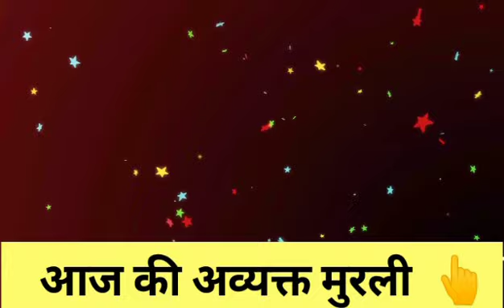15 October की मुरली नए भाई-बहनों के लिए/ Bk Sunita didi / Today Murli / Aaj ki Murli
ओमशान्ति जी🌷,

और अगर आप रोज का अमृतवेला योग, नुमाशाम योग और मुरली का लिंक प्राप्त करना चाहते हैं..तो
नीचे दिए whatsapp ग्रुप के लिंक पर जाए।